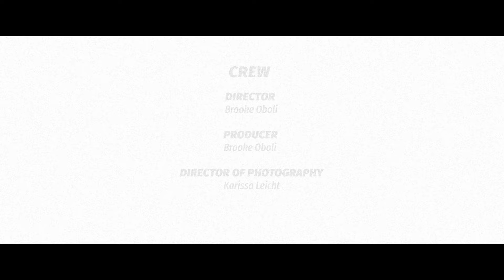Eddy-King - Prison (Official Video)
Prison - Eddy-King
Album: Shot the Mirage

Artist
Eddy King

Crew
Producer and Director: Brooke Oboli
Director of Photography: Karissa Leicht
Assistant Camera: Isaac Monroy
Chief Lighting Technician: Thomas Mckean
Still Photographer: Adlen Jehari
Production Sound Mixer: Aaron Burkholder
Editor: Tyra Greer
DJ DVE: Dixon Edwards

Rose Gold Marauders LLC